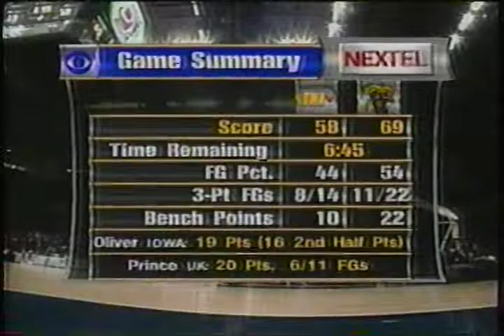Iowa VS Kentucky - 2001 NCAA Tournament - 3/17/2001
Iowa VS Kentucky
2001 NCAA Tournament